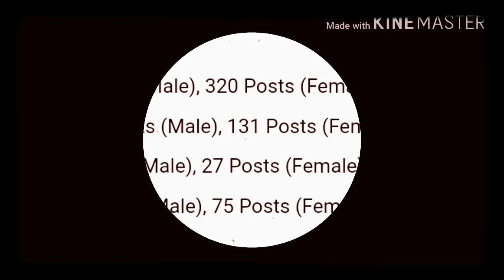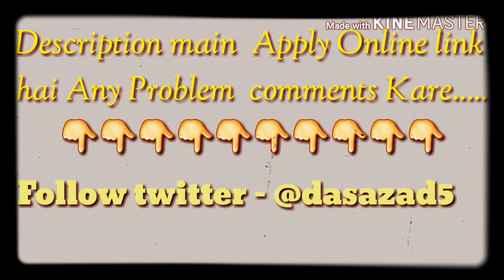GSSSB Office Assistant & Clerk Online Form 2018 ......